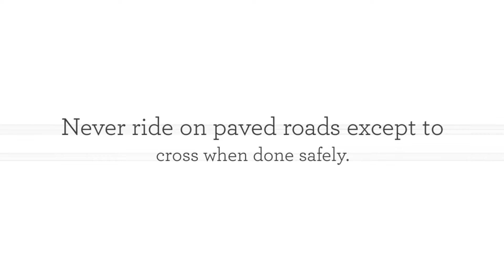East Bay Motorsports: ATV Safety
East Bay Motorsports is a San Francisco Bay Area power sport dealer. Our dealership sells and services Honda, Yamaha, Kawasaki, Suzuki, Can-Am Spyder and Sea-Doo Sport Boats. Offering parts for new and used Motorcycles, ATV's, Quads, Watercraft, PWC's, Waverunners, Jet Ski's, Scooters, and SeaDoo sport boats.